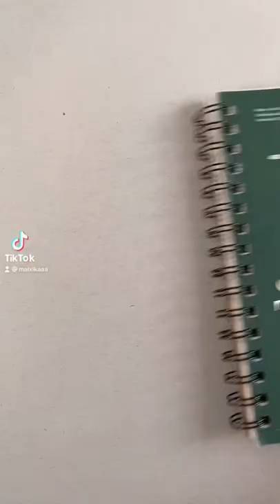Remaking my old art✨| Artcoaster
Website for prints and original drawings ⇩✨